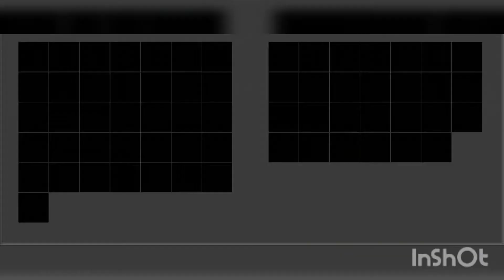New base design (loot excluded)